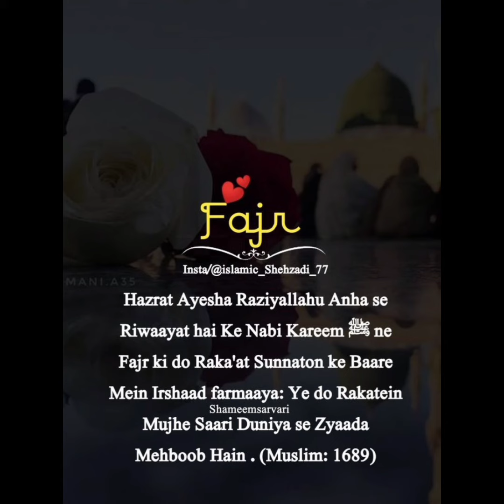Fajr ke Namaz ke beshumar benefits h|Benefits of Fajr namaz🤲🤲🤲